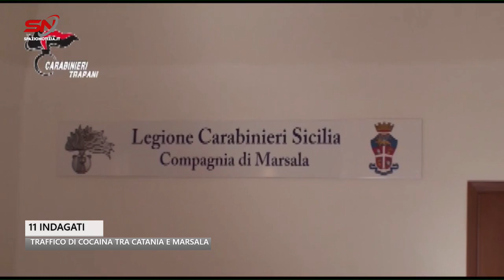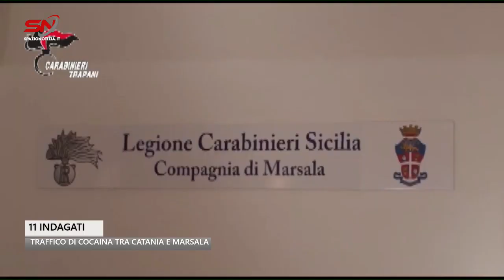Traffico di cocaina tra Catania e Marsala: 11 indagati, con 3 persone in carcere e 3 ai domiciliari